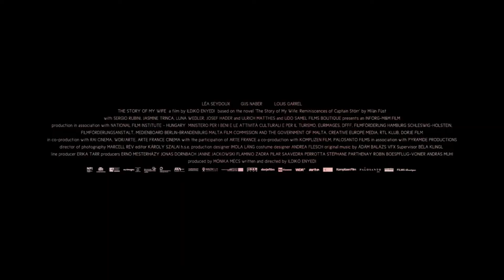レア・セドゥ主演 愛に翻弄され愛に迷う男女描く 映画「ストーリー・オブ・マイ・ワイフ」予告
8月12日より劇場公開される、レア・セドゥ主演最新映画「ストーリー・オブ・マイ・ワイフ」の予告編が公開された。

　公開された予告編は、長く船長を勤めていたヤコブ（ハイス•ナバー）が、友人と入ったマルタ共和国のカフェで、「最初に入ってきた女性と結婚する」と賭けをする場面から始まる。カフェに入ってきたリジ―（レア•セドゥ）を見初めたヤコブは、「私の妻に」とプロポーズする。リジーは、たばこを片手に「ヒドい男ね」と小悪魔的な表情で言い放ち、「で、式はいつにする？」とプロポーズを承諾する。

　結婚した後も、船海のために家を空けるヤコブ。リジーはそんなヤコブに「心配しないで、消えたりしないわ」とほほ笑む。ヤコブが長い航海を終えて家に戻ると、2人は激しく求め合う。そんな幸せな生活を送っていた2人だが、ヤコブは友人のデダン（ルイ•ガレル）とリジーの仲を怪しむようになる。ヤコブは「陸の仕事を探すよ」と決意するが、すでにデダンへの嫉妬でリジーからの愛を疑い始めたヤコブは、リジーへ冷たくあたるようになる。「人生を変えたいと思ったが、終わりだ」と言うヤコブに、リジーは「変わったのはあなたよ。愛していないと思った？」と切ない表情で詰め寄る。

　「ストーリー・オブ・マイ・ワイフ」は、1920年代のマルタ共和国のカフェで、船長のヤコブが友人と、「最初に入ってきた女性と結婚する」と賭けをしたことから始まるラブロマンス。カフェに入ってきた美しき女性リジ―に、初対面のヤコブは結婚を申し込む。その週末に二人だけの結婚の儀式を行い、幸せなひと時を過ごしていたが、リジ―の友人デダンの登場により、ヤコブは二人の仲を怪しみ嫉妬を覚えるようになる。リジ―を演じるのはレア・セドゥ。デダン役をルイ・ガレルが務める。監督は、ハンガリーのイルディゴー・エニェディ。

【作品情報】
ストーリー・オブ・マイ・ワイフ
2022年8月12日（金）より新宿ピカデリー、シネスイッチ銀座、ユーロスペースほか全国公開
配給：彩プロ
(C)2021 Inforg-M&M Film – Komplizen Film – Palosanto Films – Pyramide Productions - RAI Cinema - ARTE France Cinéma – WDR/Arte